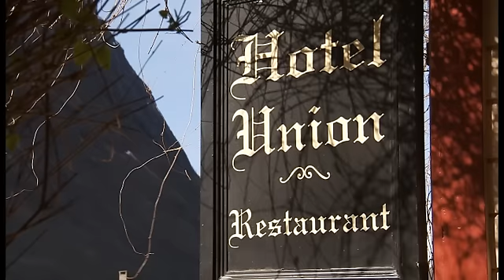Hotel Union Øye, Ålesund - Norsk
Året er 1891. Europas aristokrati og overklasse søker nye naturskjønne og spennende reisemål. Det er et kresent klientell Hotel Union Øye ved Hjørundfjorden åpner dørene for dette året. Gjestebøkene viser at man lyktes. Dronning Willemina av Nederland, Keiser Wilhelm II av Tyskland, Kong Oscar II, Dronning Maud og Kong Haakon VII er noen av notabilitetene som fant seg til rette på hotellet. Hotellet ble i 1989 restaurert til opprinnelig stil, og fremstår i dag som det gjorde i sine glansdager.